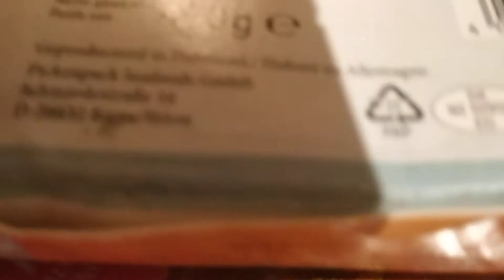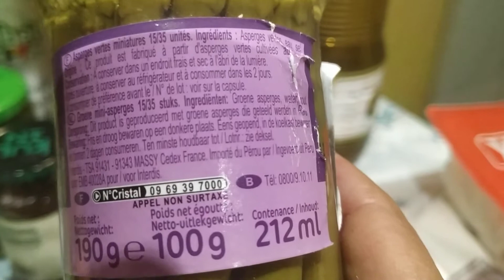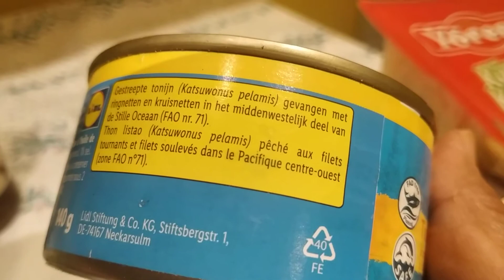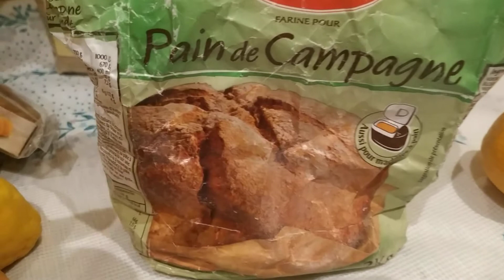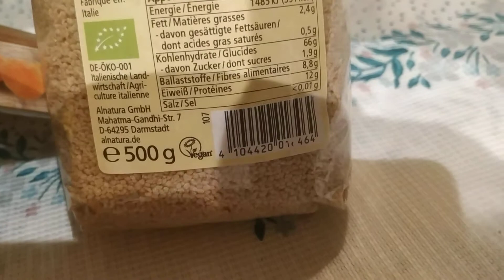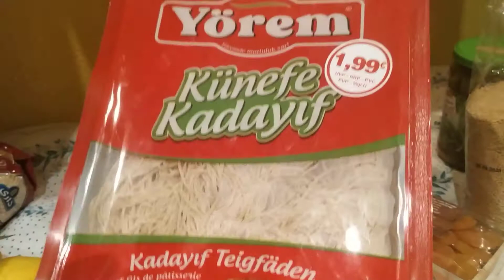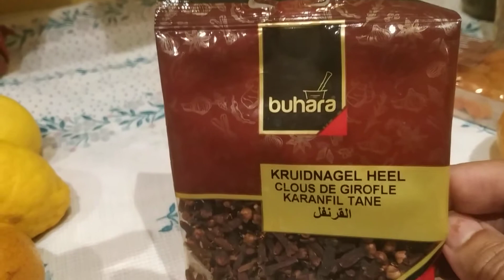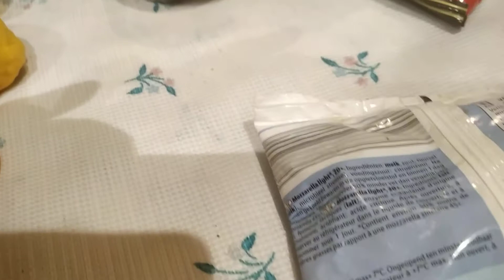الفيديو الثاني للمشتريات مع احترام المقاطعة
Suite vidéo des courses - Boycott.
Pardon, je dis konafa turc et pas grec!
صلوا على رسول الله محمد (صلعم) جزاكم الله خيرا